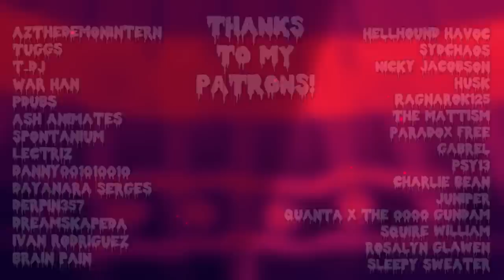SWEET TRANSVESTITE (from Rocky Horror Picture Show) 「COVER BY KITTENSNEEZE ft. Gemtrovert」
I accidentally spiraled my friend group into absolute Rocky Horror Picture Show brain-rot and after many rewatches, I finally buckled down and covered one of my favorite songs from the movie (but I couldn't choose a favorite if I wanted to).
Tim Curry is a GOD, so I tried to do my own spin on this song since I in no way, shape, or form want to even ATTEMPT to recreate his magic as Frank-N-Furter. Hope you guys like it nonetheless!
Also sorry if it's a bit more... out there than my typical covers. I unleashed... something.
Oh, and for all your description readers, hi! I'm not cis and I'm gay as hell! If you want to know what pronouns to use for me, I primarily use she/they, but quite frankly ANY work. My gender is Frank-N-Furter.

★ Art / Spoken Vocal (Brad) - @gemtrovert1334
★ Vocals / Mix / Visuals - @KittenSneeze
THANK YOU TO MY PATRONS:
★ Cheshire Smiles VA
★ majxfrost
★ Sleepy Sweater
★ Brain in Pain
★ Rosalyn Glawen
★ Squire William
★ Quanta X The 0000 Gundam
★ Juniper
★ AzTheDemonIntern
★ Tuggs
★Just_DJ
★ War Han
★ PDubs
★ Ash Animates
★ Spontanium
★ Lectriz
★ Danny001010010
★ Dayanara Serges
★ Derpin357
★ DreamskapeDA
★ Hellhound Havoc
★ SydChaos
★ Nicky Jacobson
★ Husk
★ Ragnarok125
★ The Mattism
★ Paradox Free
★ Gabrel
★ Psy13
★ Charlie Bean